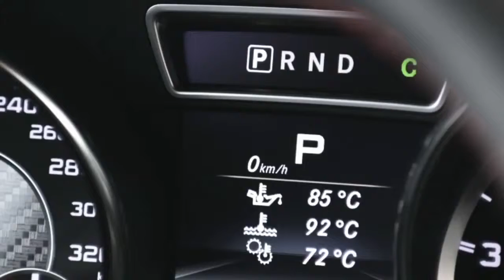2014 CLA45 AMG Premiere All New CLA 4 Door Coupe Mercedes Benz